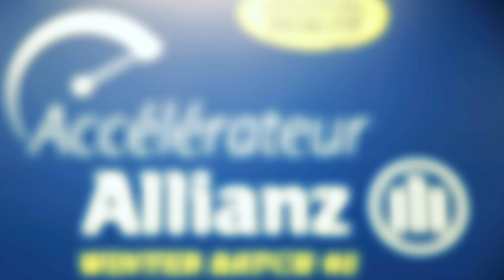Pitch de la start-up Inmemori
InMemori est une start-up accélérée par Allianz dont le concept est simple: proposer une plateforme aux familles qui viennent de perdre un proche et à l’ensemble de sa communauté de lui rendre hommage en laissant un message, en partageant un souvenir ou en participant à une collecte de dons en sa mémoire. De plus, la plateforme permet d’informer sur l’organisation des obsèques.